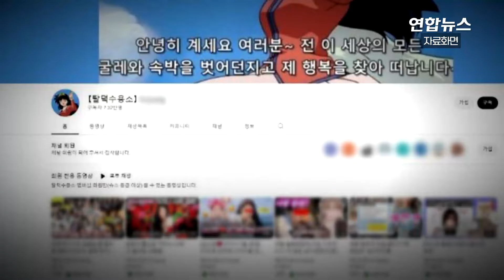가발쓰고 우산으로 가리고…'탈덕수용소' 운영자 재판 출석 / 연합뉴스 (Yonhapnews)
가발쓰고 우산으로 가리고…'탈덕수용소' 운영자 재판 출석

   (서울=연합뉴스) 검찰이 가수 강다니엘의 명예를 훼손한 혐의로 재판에 넘겨진 유튜버 '탈덕수용소'에 벌금형을 구형했습니다.

    검찰은 12일 서울중앙지법 형사18단독 이준구 판사 심리로 열린 유튜브 채널 '탈덕수용소' 운영자 박모씨의 결심공판에서 벌금 300만원을 선고해달라고 요청했습니다.

    박씨는 최후진술에서 "철이 없고 생각이 굉장히 짧았다"며 "피해자분들께 상처를 준 것 같아 죄송한 마음이다. 혜량을 부탁드린다"고 선처를 호소했습니다.

    이날 박씨는 가발을 착용한 채 뿔테안경과 흰 마스크를 써 본인의 얼굴을 드러내지 않았습니다.

    재판이 끝난 뒤에도 취재진의 질문에 대답하지 않고 검은 우산을 쓴 채 빠르게 자리를 떠났습니다. 선고기일은 다음 달 9월 11일로 잡혔습니다. 영상으로 보시죠.

    제작: 김건태·변혜정
    영상: 연합뉴스TV·김예린 기자 촬영